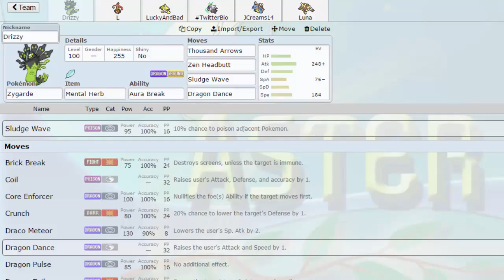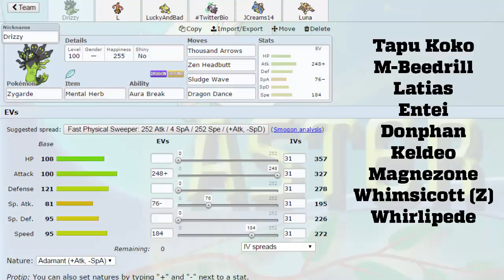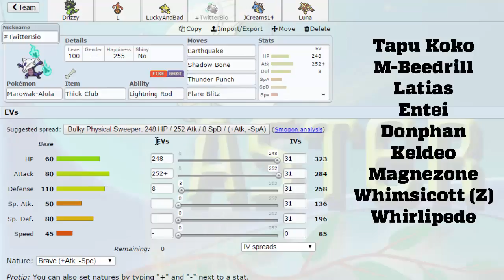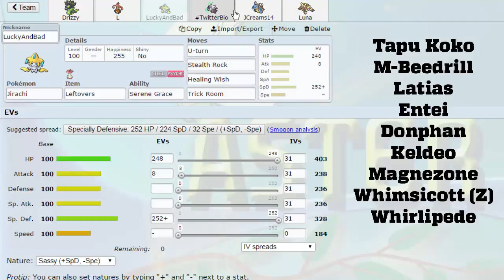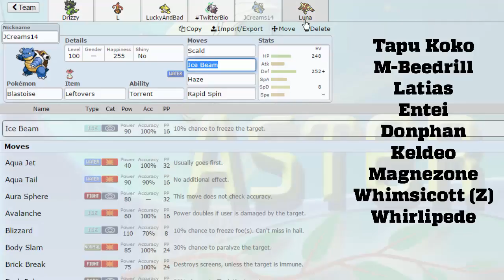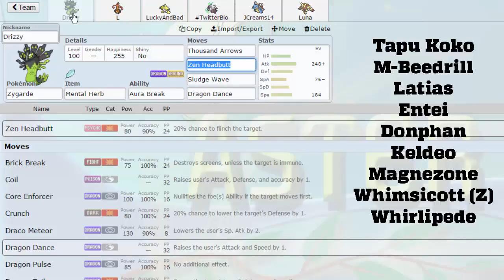GPC | Montreal Habsols S6W7 Battle! - vs Richmond Rayquazas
Alright guys I've been waiting for this game for almost a year now. I finally get to play my good friend Dom. Let's see if we can advance to 5-2 or pick up a second straight loss and fall to 4-3

Don't care about the teambuilder? Skip to 13:02

Credit for the Zygarde in the thumbnail goes to Twarda8 from DeviantArt